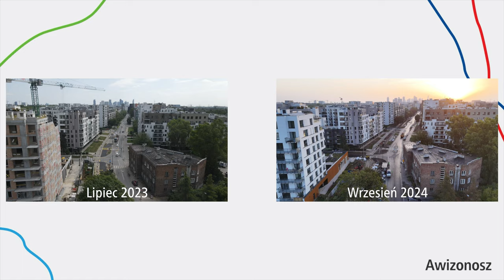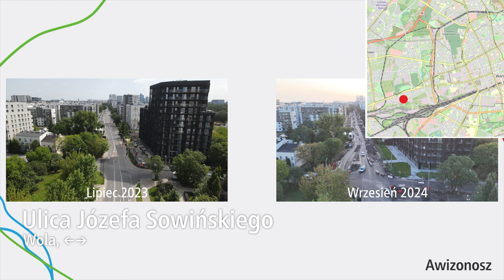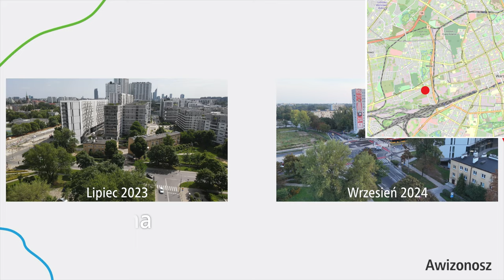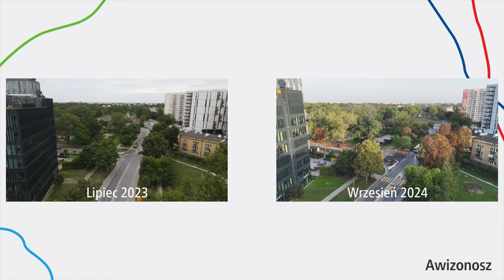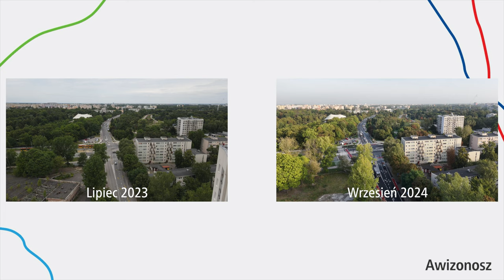#223.1 Przelot nad przebudową ulic Jana Kazimierza i Ordona we Wrześniu 2024 Warszawskie Inwestycje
Zapraszam na przelot nad przebudową ulicy Ordona i Jana Kazimierza we Wrześniu 2024, z porównaniem do stanu sprzed budowy!

Spis Treści
00:00 Początek
00:12 Intro
00:39 Przelot nad całością Jana Kazimierza
06:48 Przelot nad całością Ordona
10:56 Outro